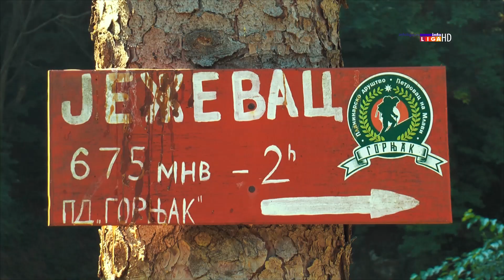Dan pešačenja 12. septembra biće obeležen i u Ivanjici